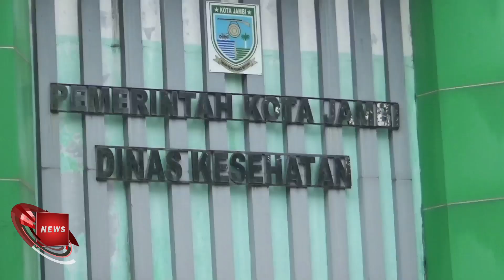DAMPAK KABUT ASAP, KASUS ISPA DI KOTA JAMBI MENINGKAT